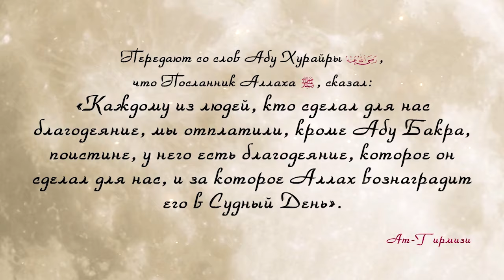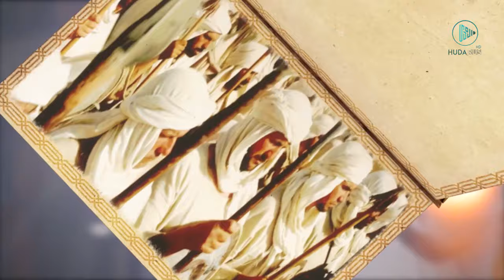Кто самый знающий из сподвижников? \\\ "Дни праведного Абу Бакра" [часть 14]